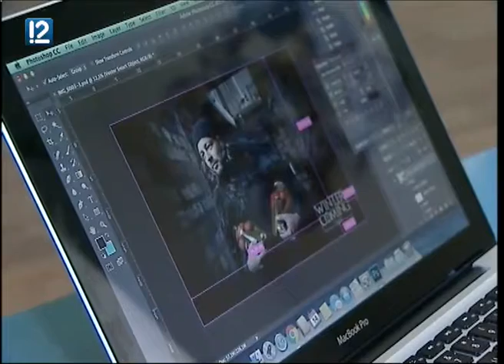Омские фанаты "Игры престолов" получат приз